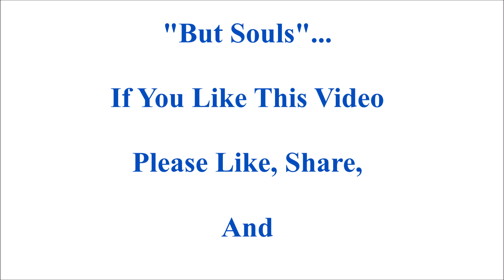Earth's Loss, Is Heaven's Gain - The Singing Cookes T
Greatest Hits Vol #1

By The Singing Cookes

Earth's Loss, Is Heavens Gain's
Oh What A City
Victory Is Sweet
Family Ties Won’t Be Broken
Way Below The Bottom
He Has Risen
He’s Alive
There Ain’t No Grave
He Rows Me Over The Tide
He Will Understand
Mama
Our First Day In Heaven
My Lord Will Send A Moses
Walk The Last Mile Together
I Want Us To Be Together In Heaven